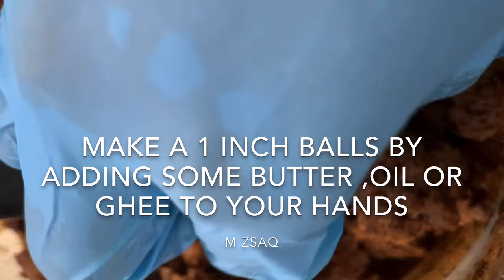Maamoul معمول Date Cookies. Authentic Recipe